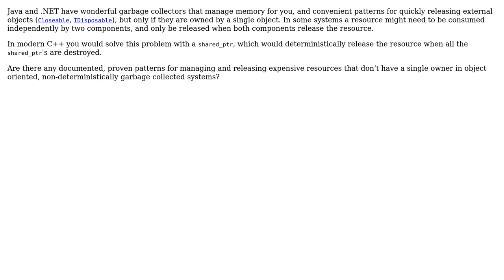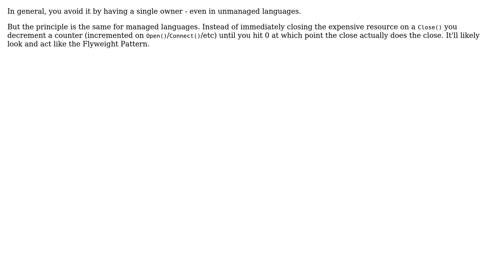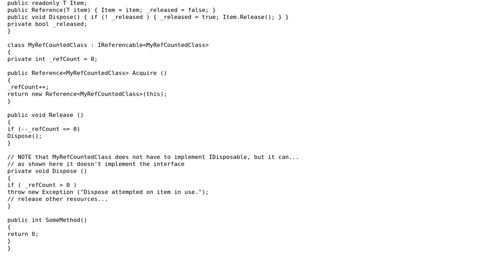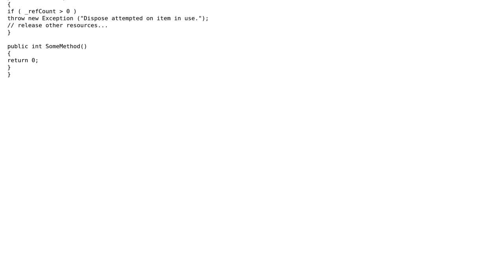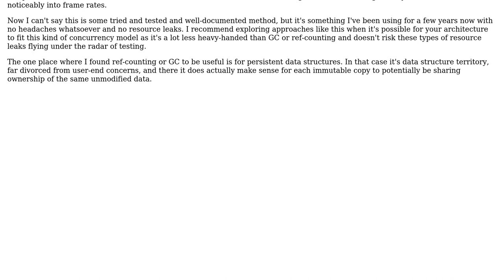Software Engineering: A reference counting pattern for memory managed languages? (5 Solutions!!)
Software Engineering: A reference counting pattern for memory managed languages?

With thanks & praise to God, and with thanks to the many people who have made this project possible! | Content (except music & images) licensed under CC BY-SA | Music | Images & others | With thanks to user Telastyn user supercat user Erik Eidt user C. Ross user amon and the Stack Exchange Network Trademarks are property of their respective owners. You are responsible for your own actions.